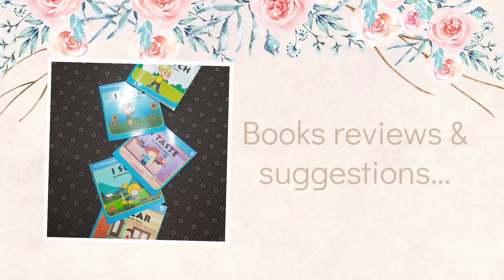Easy, simple mehndi tutorial || easy henna art || beautiful mehndi design